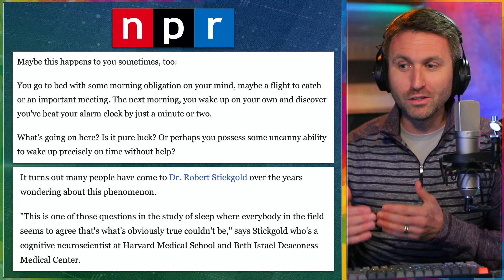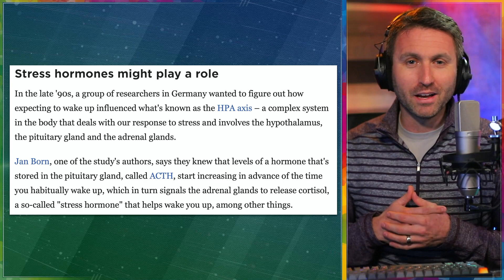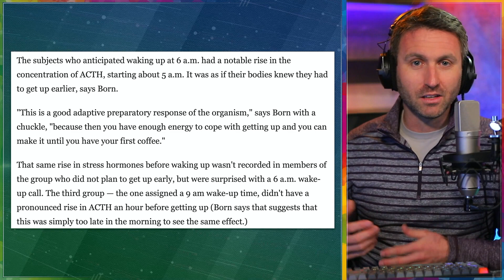Precision Wake Up: A REAL THING?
Maybe this happens to you sometimes, too:

You go to bed with some morning obligation on your mind, maybe a flight to catch or an important meeting. The next morning, you wake up on your own and discover you've beat your alarm clock by just a minute or two.

What's going on here? Is it pure luck? Or perhaps you possess some uncanny ability to wake up precisely on time without help?

It turns out many people have come to Dr. Robert Stickgold over the years wondering about this phenomenon.